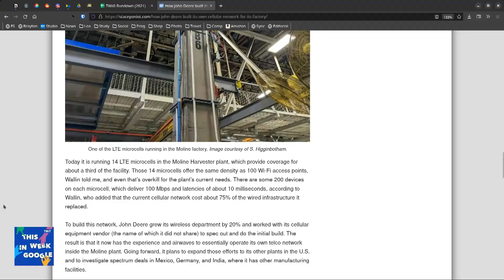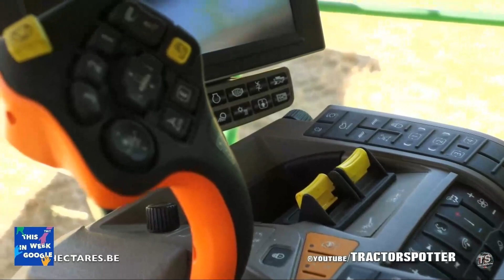Stacey's John Deere Factory Tour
On This Week in Google, Stacey Higginbotham takes the crew through the best parts of her John Deere factory tour and what makes their cellular network so interesting.

Hosts: Leo Laporte, Stacey Higginbotham, Jeff Jarvis, and Ant Pruitt